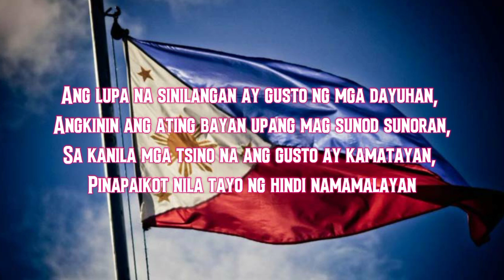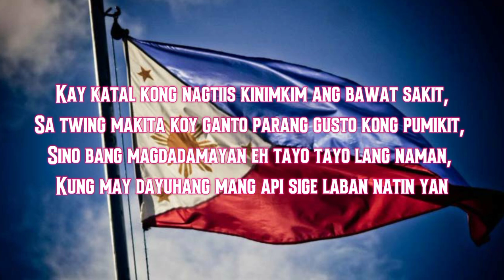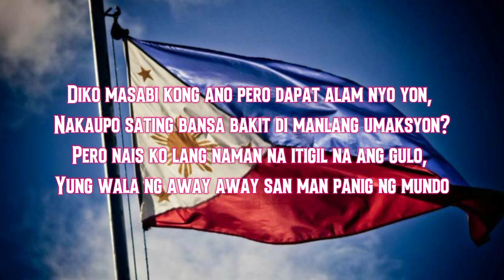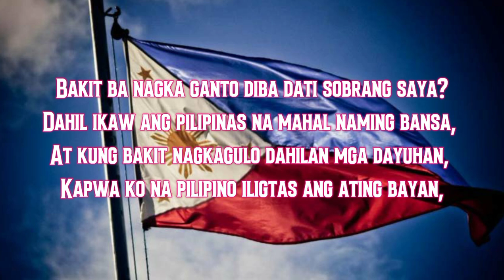PILIPINAS BY MC JHEE (WITH LYRICS)PROD BY SLEEPLESS BEAT